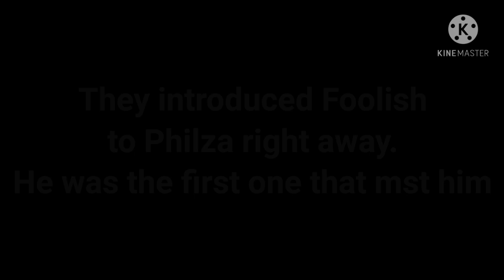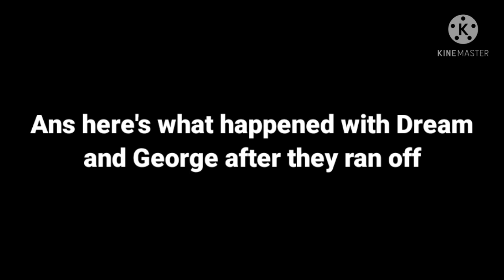☆How Dream Got Foolish☆ | ☆MCYT/Dream SMP AU☆ | ☆Gacha Club☆